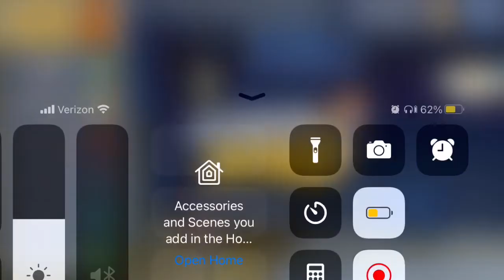Jetpack Joyride Gameplay #1 (Read Description)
So from now on I am gonna have to cut parts where I watch ads to get revives. Thanks and enjoy!